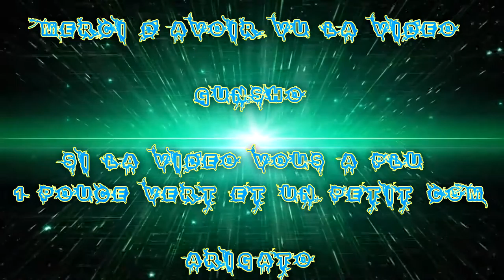(FR) Let's Play de Tom Clancy's The Division Ep 05 Lincoln Tunnel